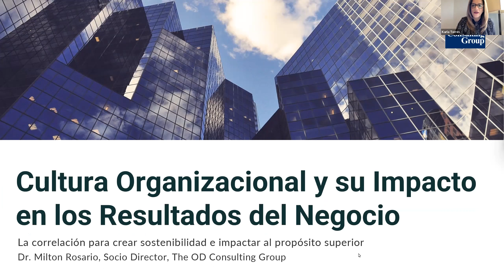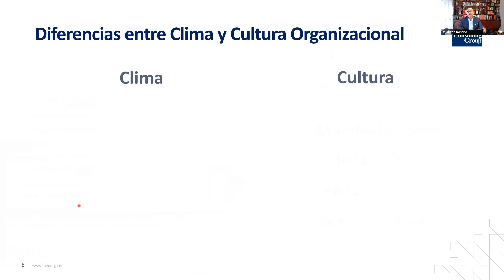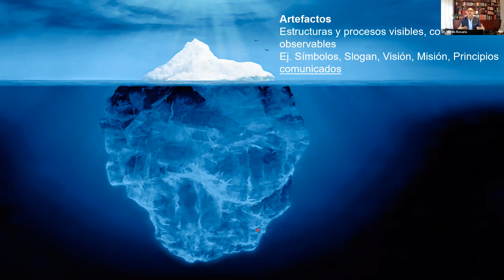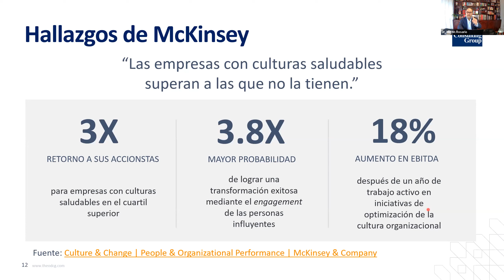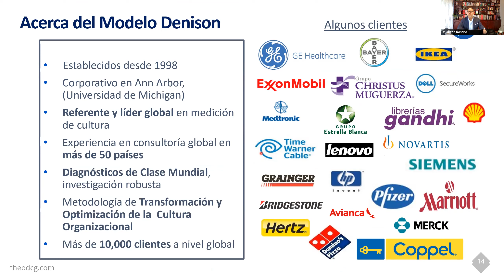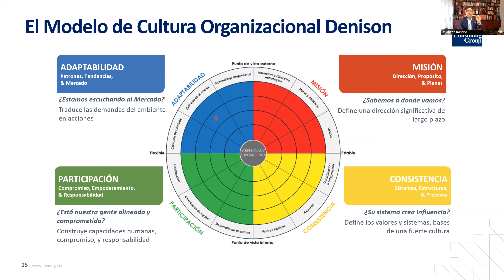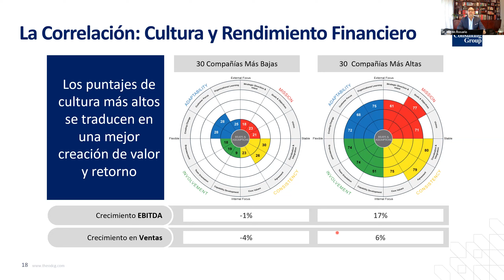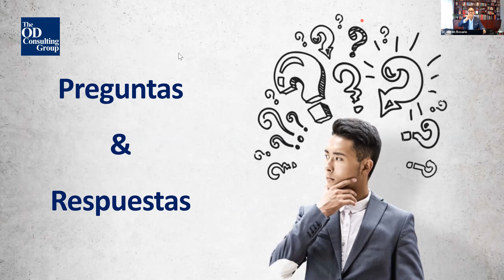Cultura Organizacional y su Impacto en los Resultados del Negocio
Cultura Organizacional tiene un impacto directo con los resultados del negocio, y la sostenibilidad de los mismos. Normalmente incomprendida, la cultura influye a través de toda la organización en detener o avanzar la agenda del negocio.

A través de este webinar, a ser facilitado por el Dr. Milton Rosario, experto en cultura organizacional, conocerán de casos reales, información actualizada y mejores prácticas para optimizar la cultura de su organización.

Si quieres saber mas sobre Cultura Organizacional Denison entra a la liga

The OD Consulting Group tiene como propósito construir la organización del futuro a través del desarrollo de las competencias de los líderes y el impulso de sus capacidades para enfrentar los retos del negocio y alcanzar la visión de su empresa. A través de evidencia científica, hemos desarrollado programas efectivos, sostenibles y con diseños a la medida a las necesidades reales de su organización.